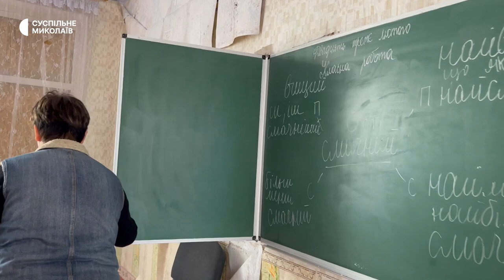На Миколаївщині відновлюють будівлю школи в Шевченковому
Відновити після обстрілів російськими військами будівлю Шевченківської школи, що на Миколаївщині, зібрались місцеві жителі, вчителі та волонтери. За один день відремонтували дах освітнього закладу та забили майже всі розбиті вікна.